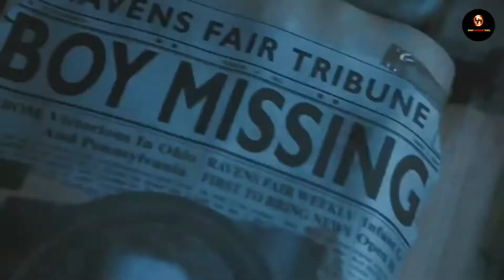TOP 5 HOLLYWOOD HORROR MOVIES || டாப் 5 ஹாலிவுட் பேய் படங்கள் || TAMIL DUBBED DOLL KILLING MOVIES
TOP 5 HOLLYWOOD HORROR MOVIES TAMIL DUBBED || டாப் 5 ஹாலிவுட் திகில் படங்கள் || TOP 5 HOLLYWOOD DOLL KILLING MOVIES ||

    sorry friends 5th place movie not tamil dubbed 😲😲😲